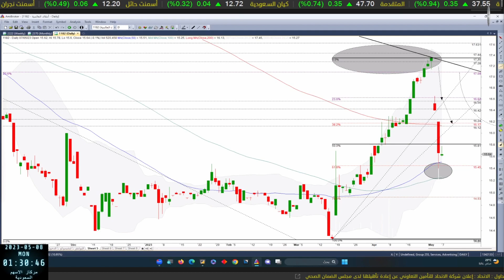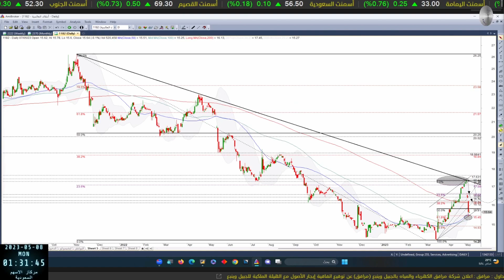درس وتحليل فني مع املاك 1182 بتاريخ 08 05 2023